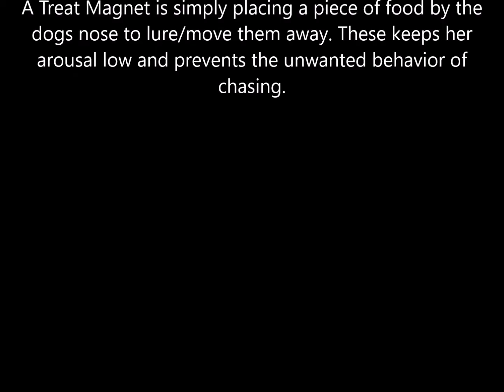Sadie Interrupting unwanted behavior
Invaded by a few ducks during our session allows me the opportunity to describe Sadie's Body Language and how distance away from a stimulus (ducks) can influence our dogs ability to hear and respond to our verbal cues.
This clip also shows how you can move your dog away utilizing a Treat Magnet (Lure). Also important to note is when I want her to move away, I actually move closer to her. This often goes against our instincts, we want to move away from the dog to "get away" yet if we move closer (move your hands up the leash) and get in their peripheral vision it might just get their attention.
Practice this Treat Magnet in non distracting area to create some muscle memory for the game.